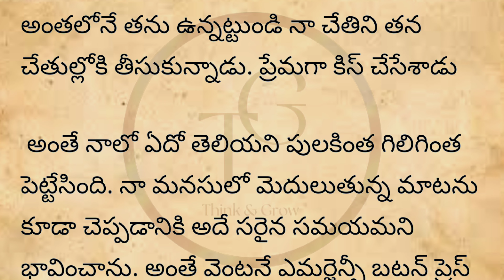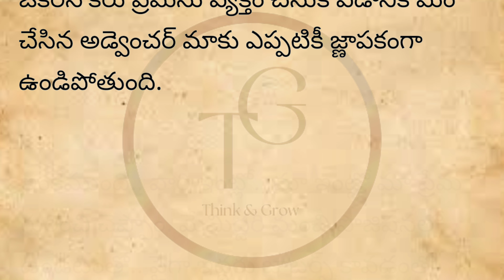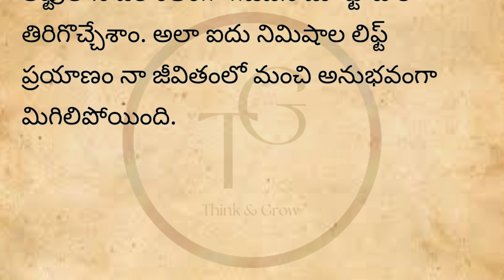లిఫ్ట్ లో ముద్దు పెట్టేసి వెంటనే.. Telugu, True stories, Motivation, Quotes, Inspiration, Facts,